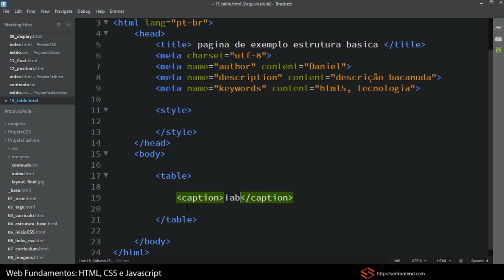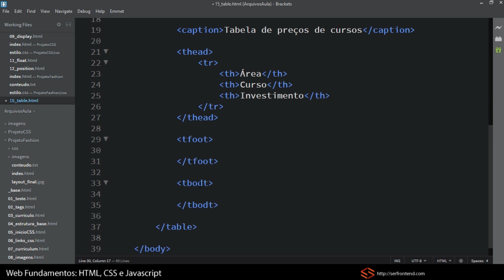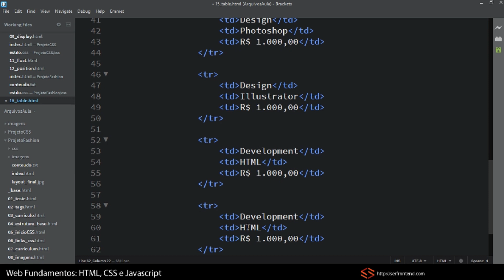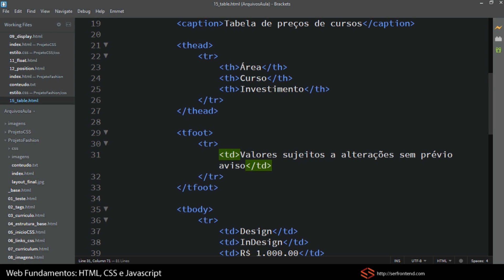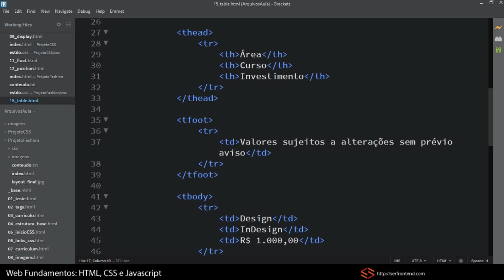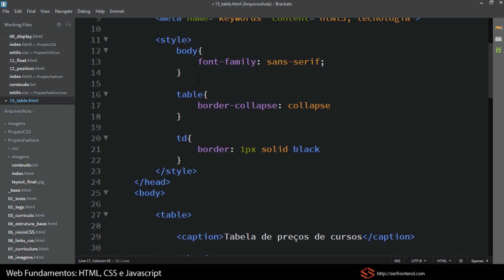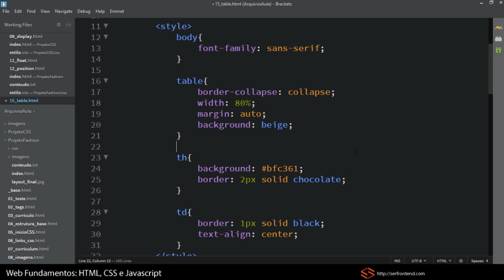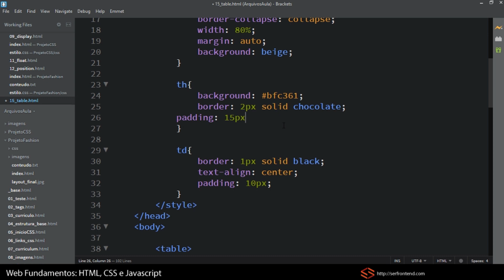Seção 5 - Aula 5 - Tabelas na prática